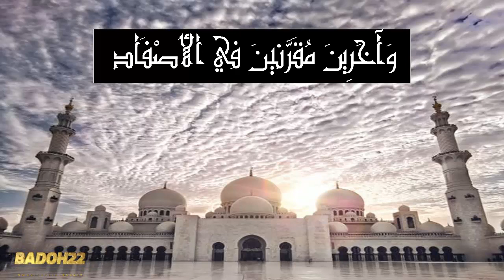سورة ( ص) الشيخ اسلام صبحي